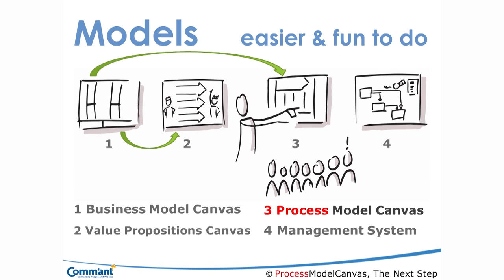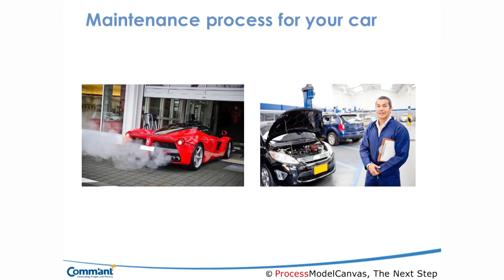Process Model Canvas trailer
Snapshot van de workshop Process Model Canvas. Gepresenteerd door David Ruting van Comm'ant Nederland.